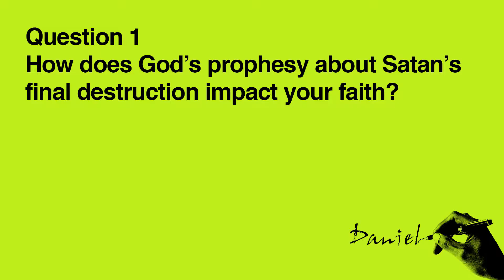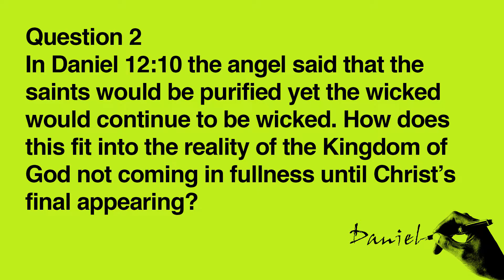Daniel Series Group Video, Week 12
This is the Daniel Series group video for week 12 of the Daniel Series at Canyon View Church. This video is intended to be used to help you and your cell group follow along and discuss the series content together.